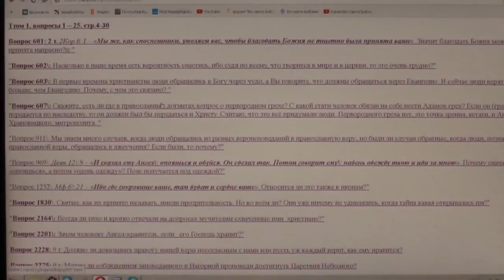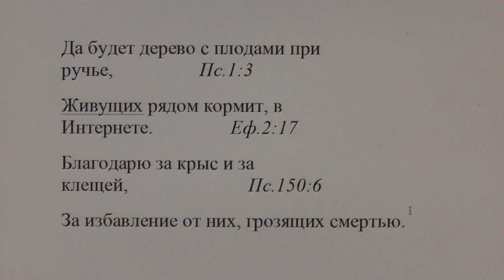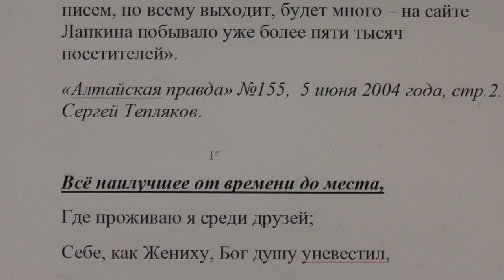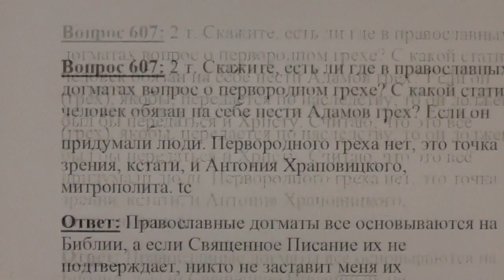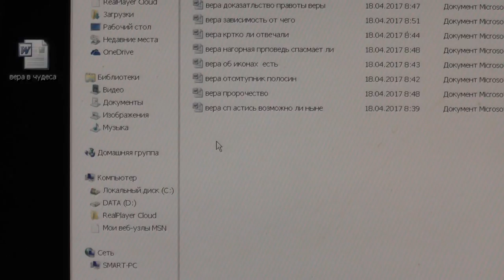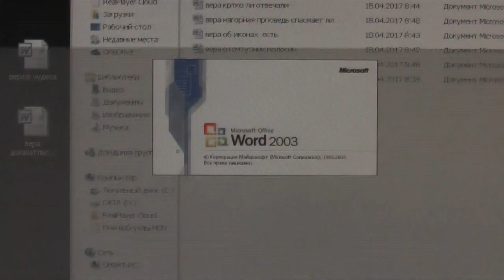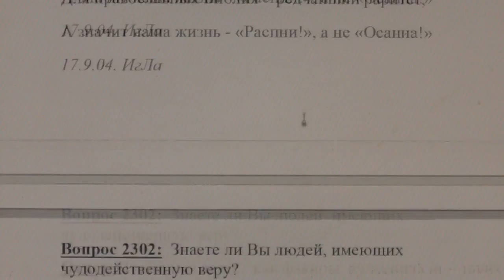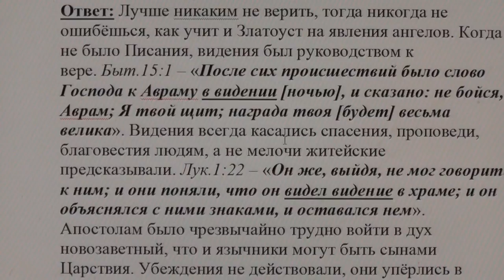№3. Вера. Вопросы и ответы.